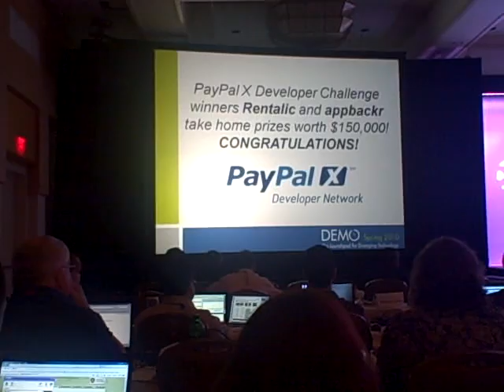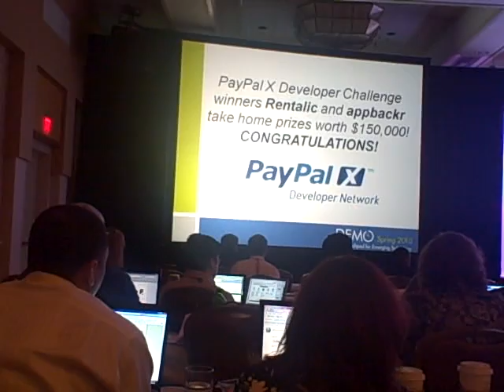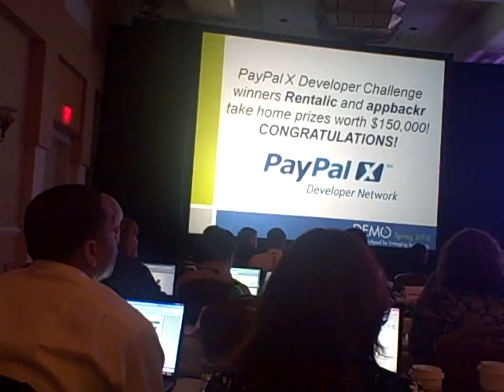Osama on stage announcing Dev Challenge Winners demospring10.AVI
Osama Bedier was onstage at DemoSpring2010 and announced the two top winners of PayPalX Developer Challenge.

He also announced the PayPalX Startup Accelerator Program